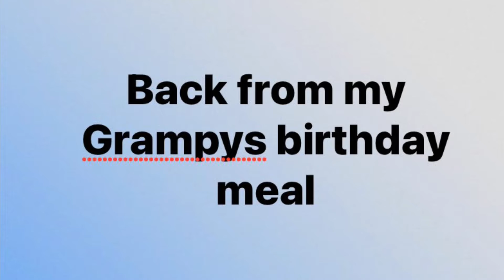My Grampys birthday meal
on my  other social media  platforms